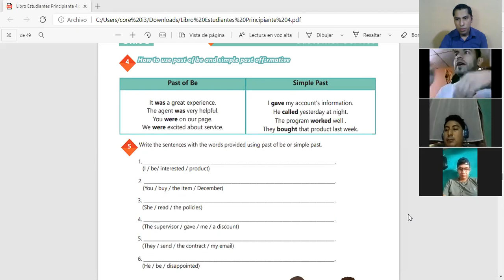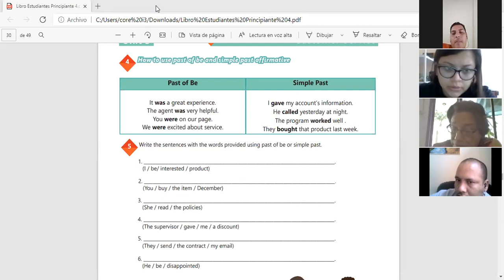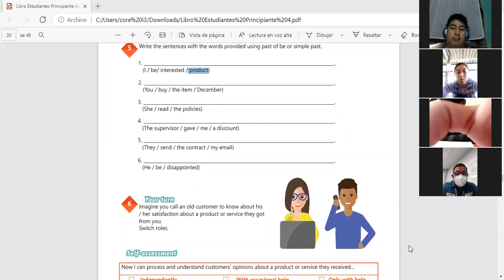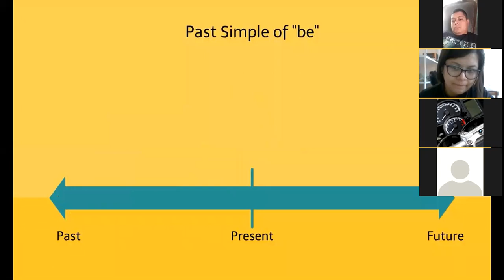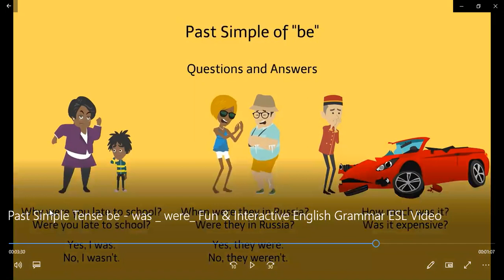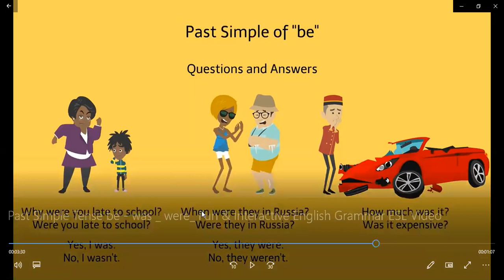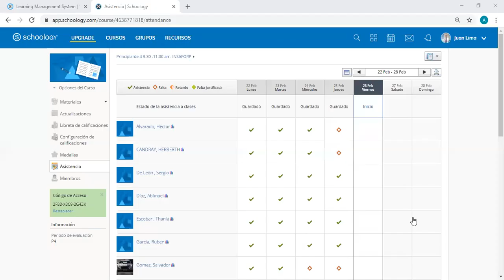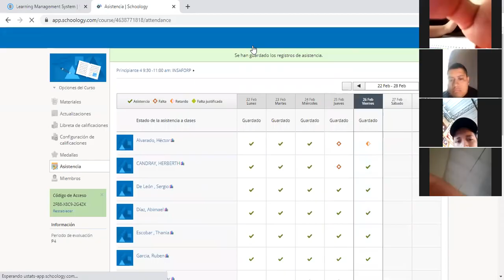Inglés Principiante Módulo 4 26-02-2021